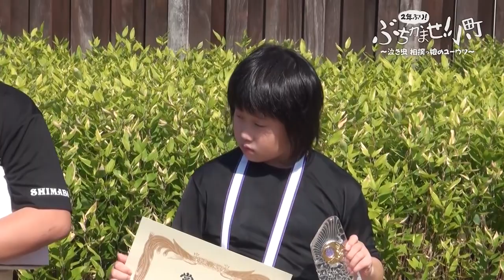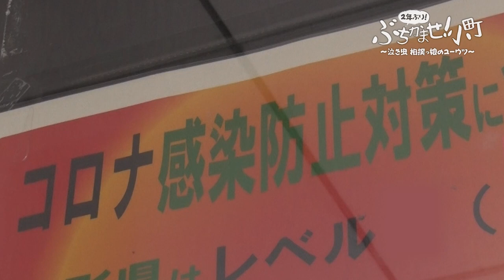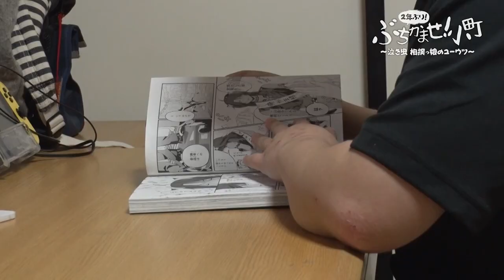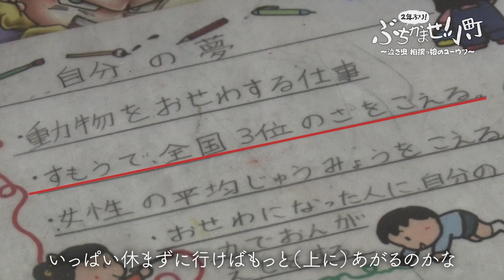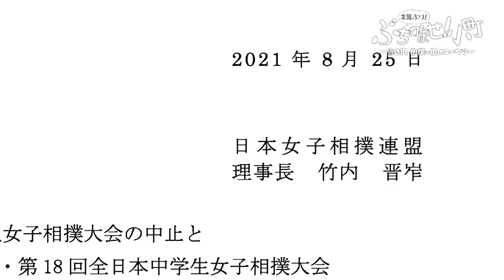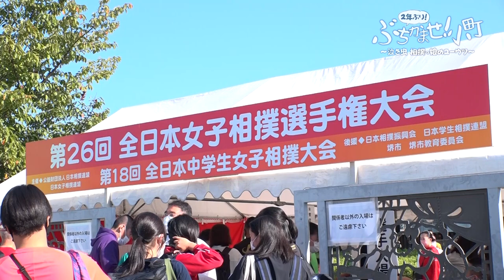【相撲っ娘】“コロナ禍”で実戦不足…挑む2年ぶりの大会！ “泣き虫” 相撲女子の青春 山形 NNNセレクション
山形県酒田市で唯一の女子相撲選手、秋葉小町ちゃん(12)はアマチュア相撲の世界一に輝いた兄の影響で6歳の時に相撲を始めました。2018年には、全日本小学生女子相撲大会で全国第3位。しかし、コロナ禍で相撲教室の部員は減って、女子は小町ちゃんただ一人。中学校にあがっても、重さ90キロのタイヤを押すばかりの日々が続きました。そんな中、全国大会の開催が決まりました。実戦不足の状態からどこまで体力や感覚を戻せるのか。2年ぶりの大会。その結果はいかに…。コロナ禍に向き合う相撲女子を見つめます。
（「やまがたＺＩＰ」２０２１年１０月１６日放送）

やまがたＺＩＰ！

山形の現在のお天気、オリジナルコンテンツも充実